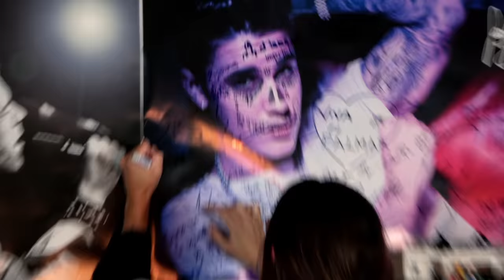The Wild Project #114 ft Cris Gutiérrez (Piloto Top Mundial) - Muerte en el Dakar, Lewis Hamilton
Hoy visita The Wild Project Cristina Gutiérrez, una de las mejores pilotos de rally del mundo y que acaba de conseguir una espectacular tercera posición global en el Dakar 2022. Contará infinidad de aventuras y anécdotas que ha vivido en sus numerosos y peligrosos Dakares, como cuando estuvo 3 días seguidos sin dormir por el desierto, o cuando se jugó la vida conduciendo de noche por dunas altísimas. Esto, y muchas más historias, anécdotas y aventuras de una auténtica crack total. ¡No os lo podéis perder!